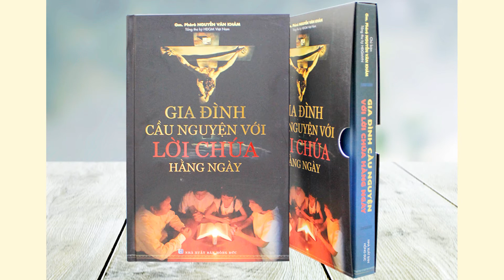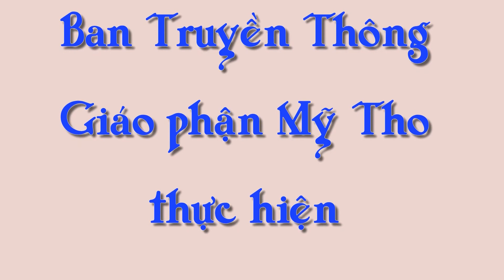Audio | Suy niệm Thứ Bảy tuần 6 TN C 2022 | "Gia Đình Cầu Nguyện với Lời Chúa hằng ngày"